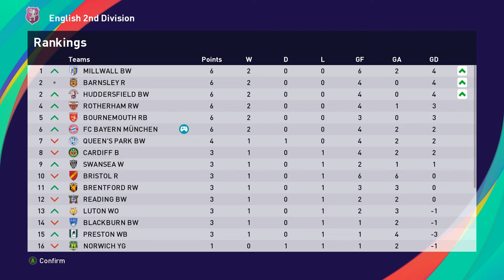ENGLISH CUP KNOCK OUT MATCH NORWICH YG vs FC BAYERN MUNICH | MASTER LEAGUE | PES 2021 | GAMEPLAY #6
Best Deal ENGLISH CUP KNOCK OUT MATCH NORWICH YG vs FC BAYERN MUNICH | MASTER LEAGUE | PES 2021 | GAMEPLAY #6

FC BAYERN MUNICH TRAILING 1-0 IN 60 MINTUES. PLAYERS STAMINA IS GETTING LOW...